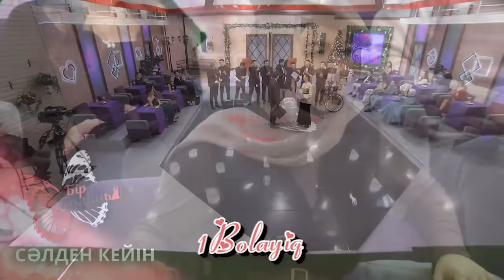Жанель жобада қалу керек пе?😳 Бір Болайық! 30.12.23